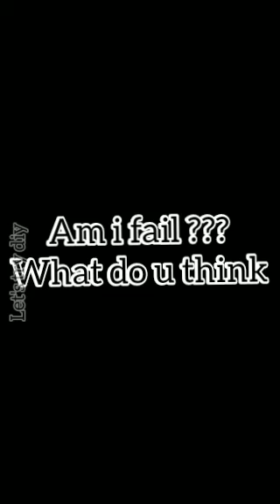handmade canvas ! handmade cardboard canvas ! handmade canvas paper ! painting ideas ! painting !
hellowwwwwwwwww cutie crafties 😘😍

I am here with new video
hope u injoy itttttt
 testing video will be uploaded tomorrow

this is mine video if u use my content without my permission then u report it

thnxxxxxxxxxxxxxxxx.for.watching